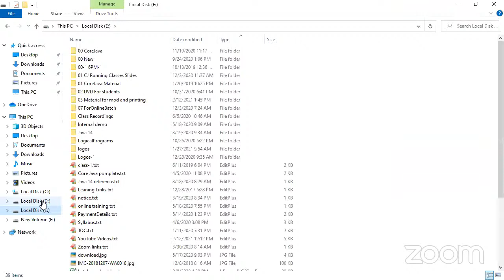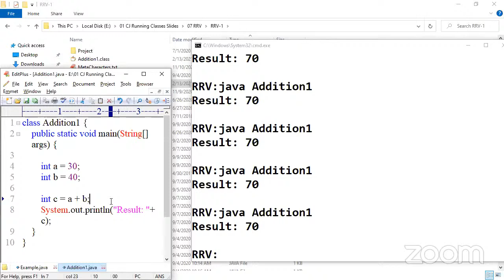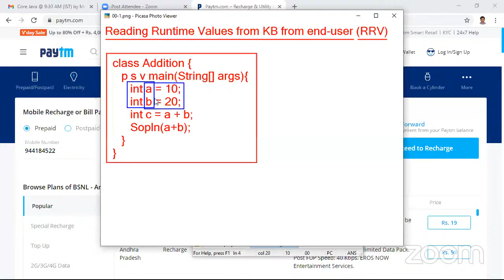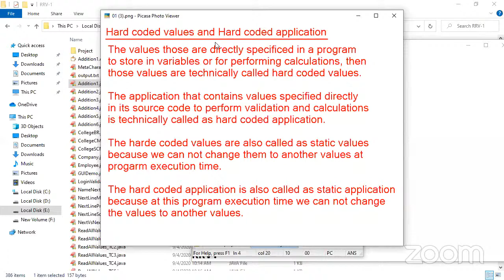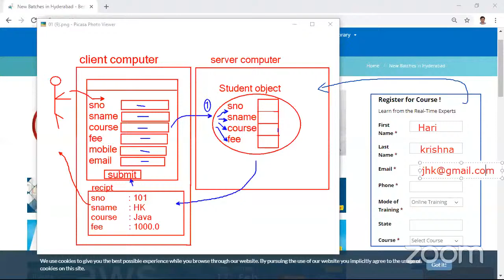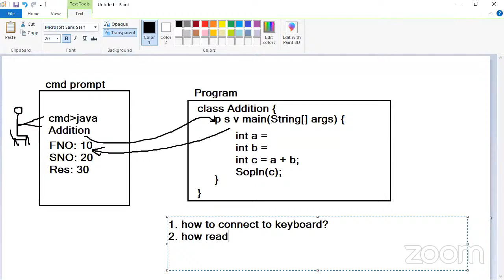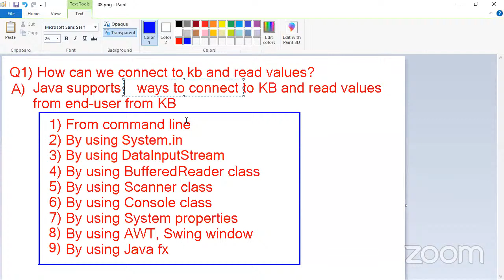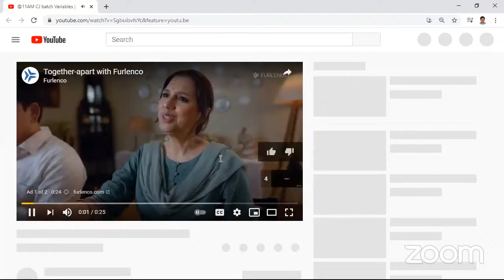Reading Runtime Values in Java | Session-1 | by Mr. Hari Krishna